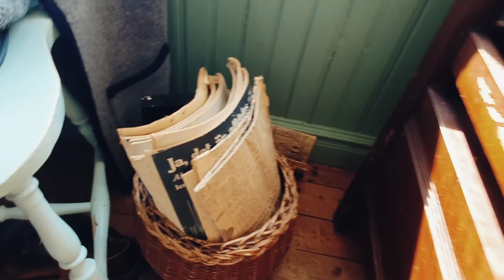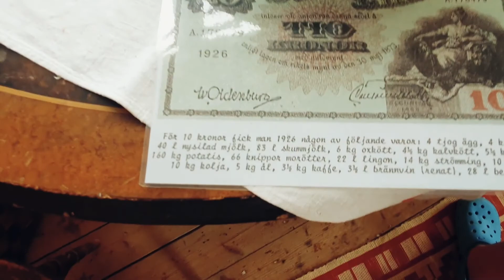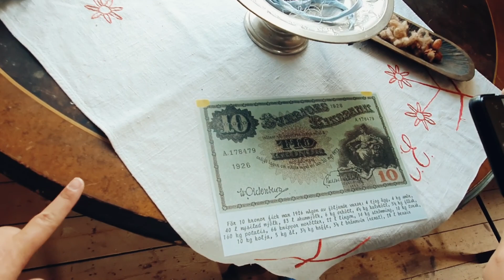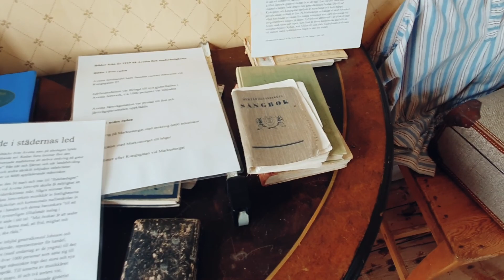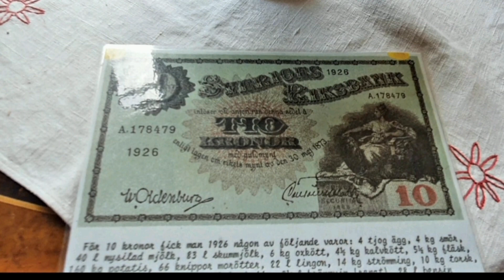พิพิธภัณฑ์บ้านโบราณอายุกว่า 120 ปี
พิพิธภัณฑ์บ้านโบราณนี้ ตั้งอยู่ในบริเวณฟาร์มวัวกระทิง ( Visentpark ) มาที่ยวที่เดียวคุ้มเลยค่ะ ซึ่งอยู่ในเขต Dalarna เมือง Avesta ค่าเข้าชมผู้ใหญ่ 100 โครน เด็กอายุต่ำกว่า 18 ปี ฟรีนะคะ

เพลงประกอบ :
นักดนตรี: music by audionautix.com